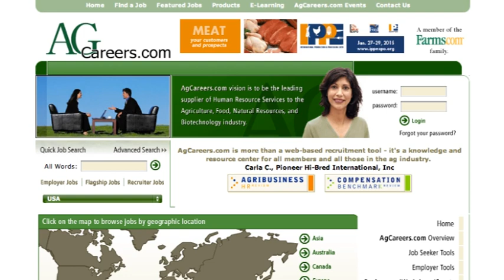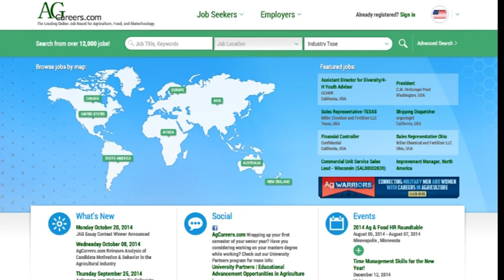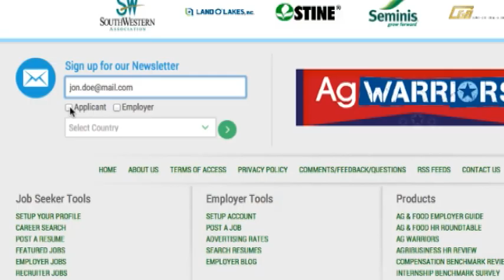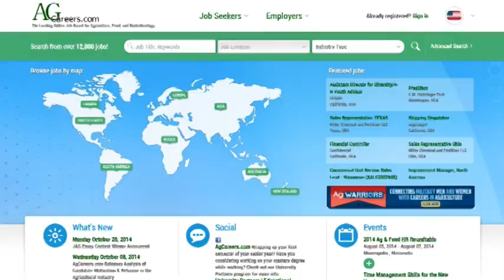Introducing the New AgCareers.com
This video introduces the new look and features of AgCareers.com. We invite you to experience our new look for yourself.